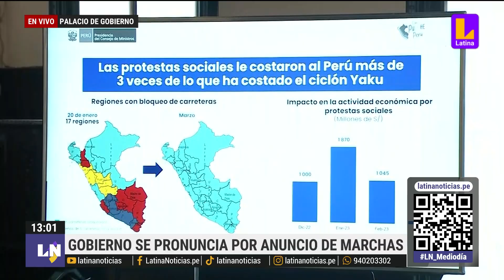Dina Boluarte sobre marchas en Lima: "Protestas violentas han causado caos y crisis en Perú"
La presidenta de la República Dina Boluarte se pronuncia sobre las protestas que han sido anunciadas en Lima el 19 de julio LatinaNoticias. Encuentra las noticias de hoy en videos y transmisiones en vivo. Todo nuestro contenido es verificado y riguroso.